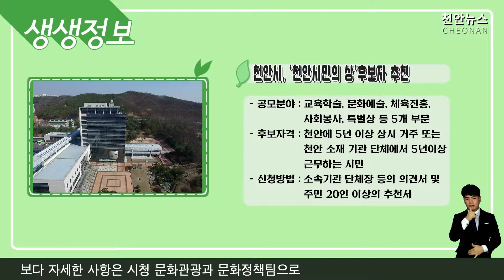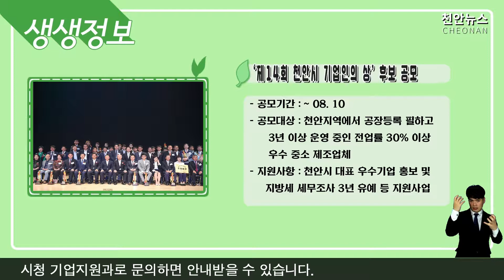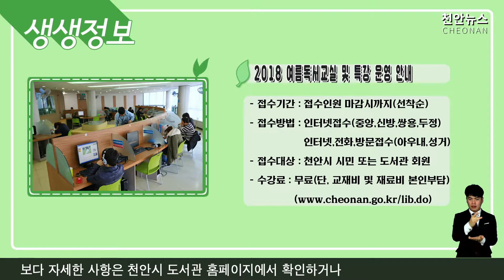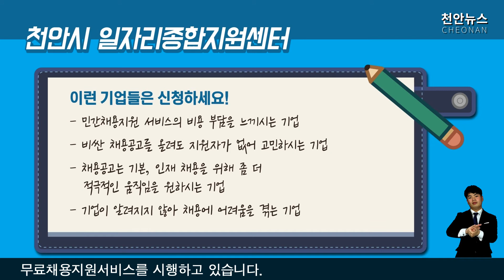2018 생생&채용정보 제26회